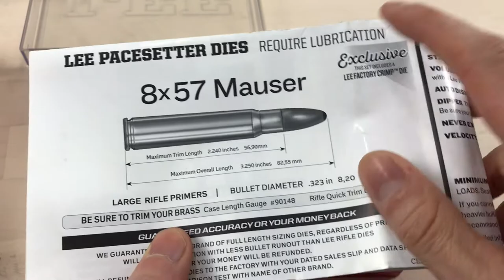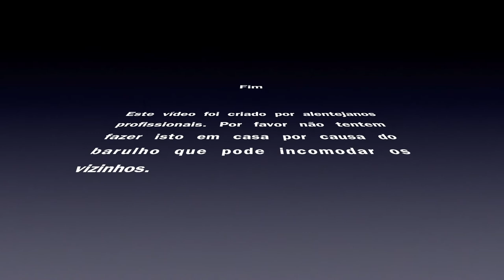Tutorial - Recarga - Etapa 4 - Colocação do fulminante no invólucro